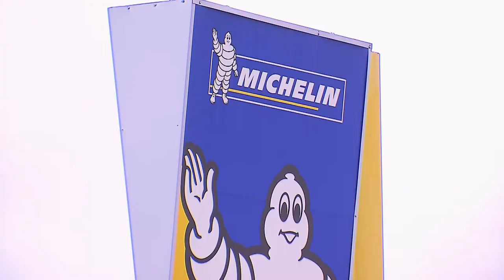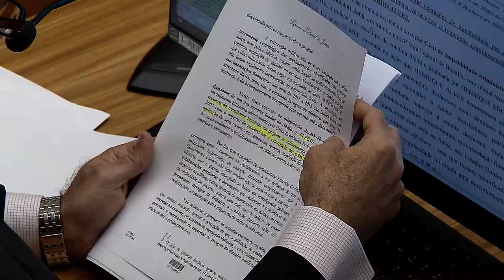Clique STJ - Bloqueio Michelin (18/04/2018)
Superior Tribunal de Justiça mantém bloqueio de um bilhão de reais em bens da Michelin, fabricante de pneus. A empresa responde em ação por improbidade administrativa.